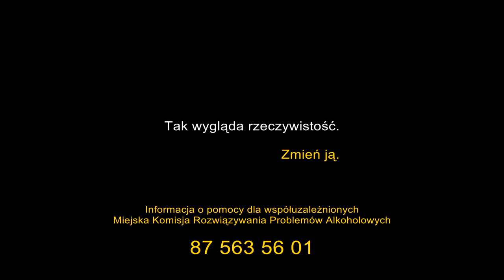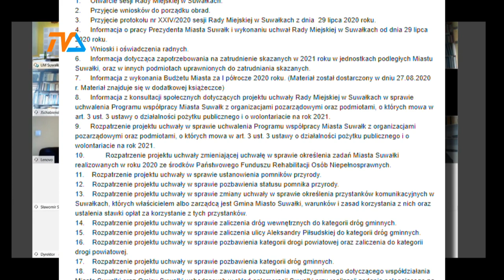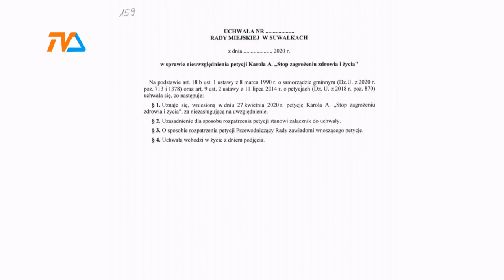W środę zbiorą się radni. Online. |TVSUWAŁKI